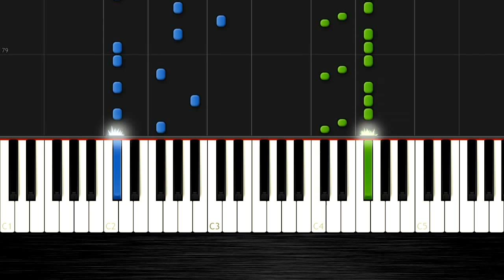Avicii - The Nights - Piano Cover/Tutorial by PlutaX - Synthesia